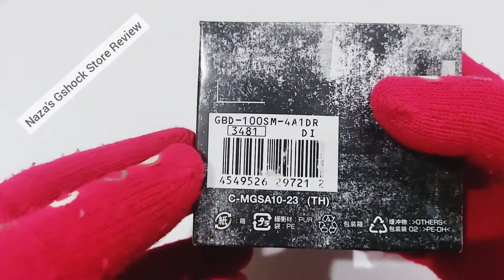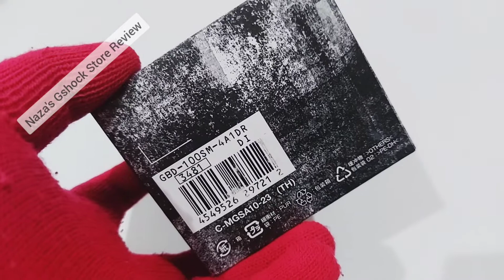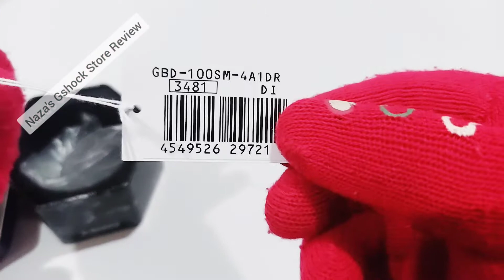SIMPLE REVIEW : G-Shock GBD100SM-4A1DR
Sekadar berkongsi dengan kawan-kawan peminat Gshock.